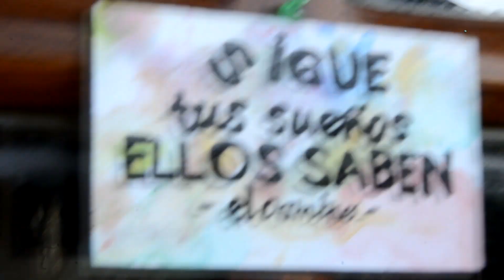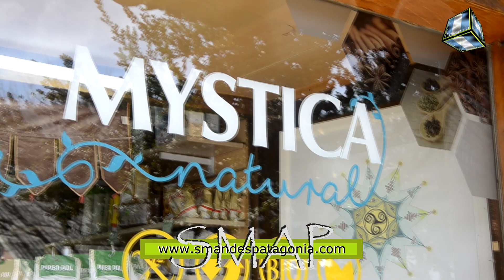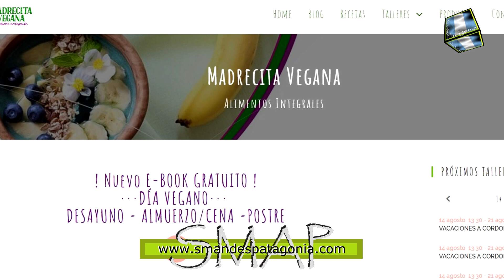Cocina con Madrecita Vegana Hoy: Tortillas con Harina de Garbanzo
SMAP - 2018
Cocina con Madrecita Vegana
Hoy: Tortillas con Harina de Garbanzo
Necesitamos:
• Harina de garbanzo
• Perejil
• Ajo
• Zanahoria
• Agua
• Sal
• Pimienta
Procedimiento:
Colocar la harina de garbanzo en un recipiente, colocarle agua a ojo, hasta que se cree una mezcla de una consistencia casi como cuando hacemos panqueques. Picamos el perejil, el ajo, rallamos la zanahoria y colocamos todo en el recipiente donde tenemos la mezcla. Sal y pimienta a gusto. Incorporamos.
Colocamos en la sartén un chorrito del aceite que más nos guste y con una cuchara colocamos las tortillitas en la sartén para que se cocinen. No debemos tocarlas hasta que se despeguen solas para que no se desarmen. Damos vuelta y procedemos de la misma manera.